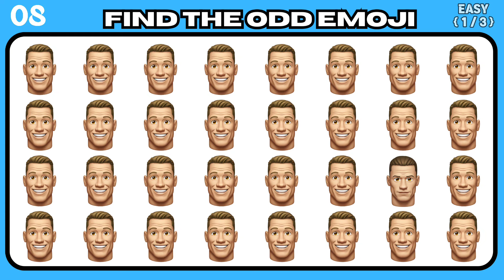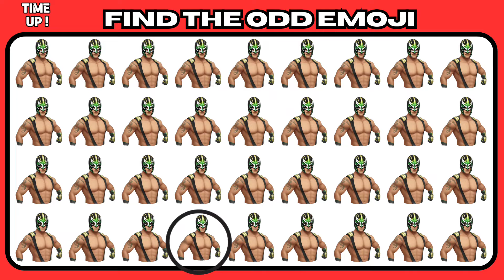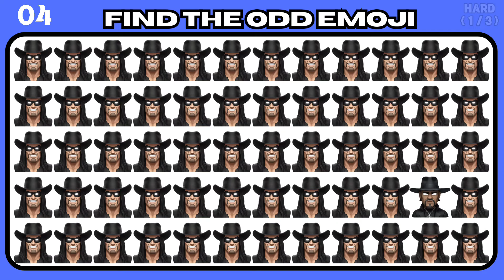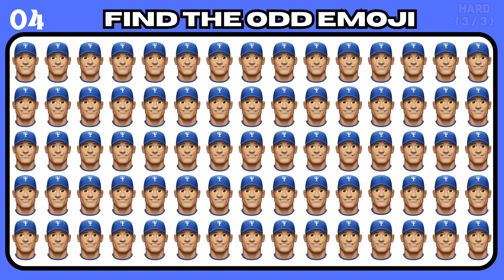Find the odd emoji WWE Edition Part -27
Find the odd One out WWE Edition Part -27

Find the Odd Emoji Out! Can You Spot the Imposter? (Emoji Challenge)

Test your brain and sharpen your observation skills with this FUN emoji challenge! In this video, we'll throw a bunch of emojis at you, but there's always one that doesn't belong. Can you spot the imposter before time runs out? ⏰

This is the perfect game for EVERYONE - adults, kids, and families! It's a great way to boost your focus, improve your visual attention, and have some laughs along the way.

**So get ready to put your emoji knowledge to the test! Who can find the odd emoji out the fastest? **